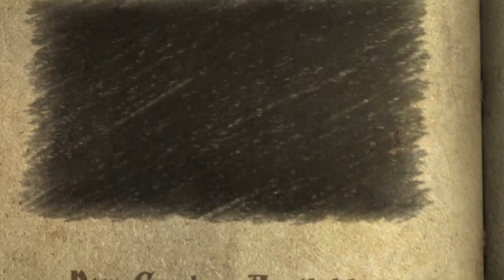The Final Showdown